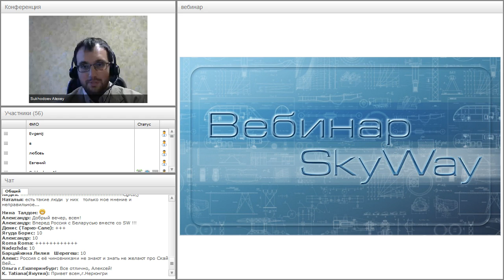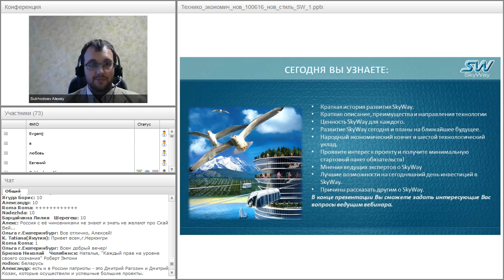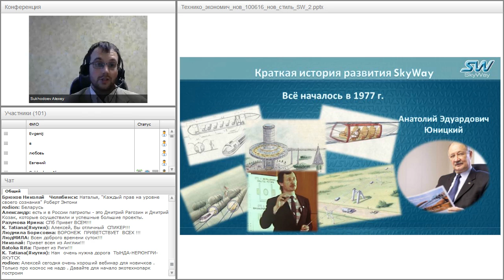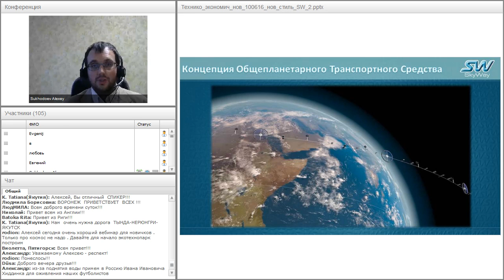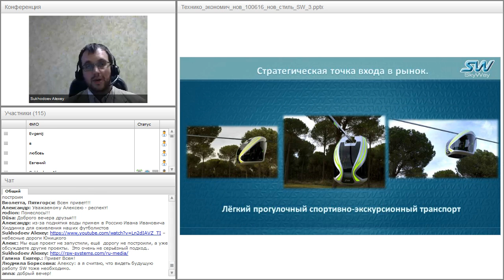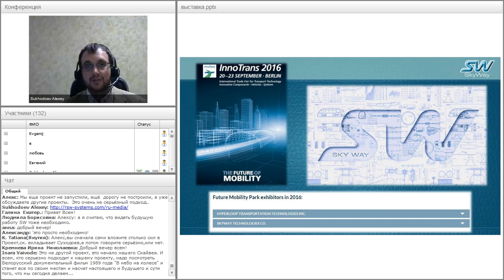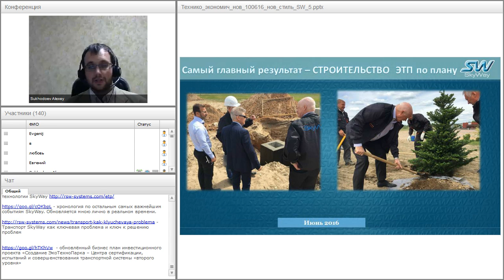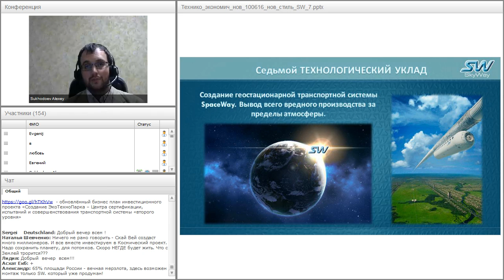Вебинар от 29.06.2016. Общий расширенный технико-экономический вебинар. Часть 1.